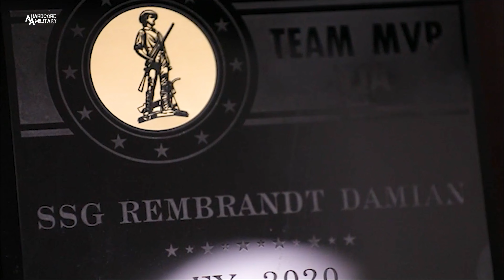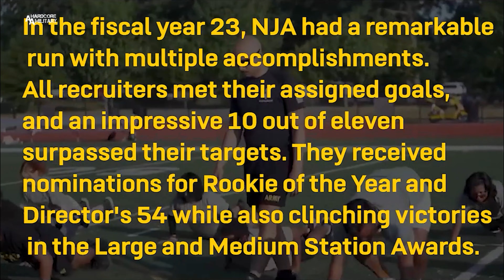New Jersey Army National Guard Sergeant First Class Rembrandt Damian | Director 54 Award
444th Mobile Public Affairs Detachment
U.S. Army National Guard Video by Spc. Seth Cohen
NEWARK, NJ, UNITED STATES
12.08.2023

U.S. Army Sergeant 1st Class Rembrandt Damian, Able Company, Recruiting and Retention Battalion, New Jersey Army National Guard interviews at Newark Recruiting Station, Newark, New Jersey, Dec. 8, 2023.

SFC Damian's nomination for the Director 54 award is a culmination of nearly 7 years of dedication to the mission of the New Jersey Army National Guard Recruiting and Retention Battalion.